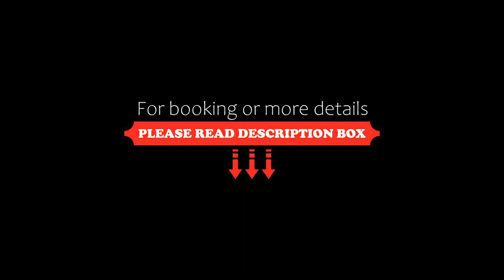Hotel Saltos del Paine, Puerto Natales, Chile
About Property:
You're eligible for a Genius discount at Hotel Saltos del Paine! To save at this property, all you have to do is sign in.
Featuring a restaurant, Saltos del Paine offers 24-hour front desk assistance in Puerto Natales. The boardwalk is 100 m away and the main square is 200 m away.
The rooms in Saltos del Paine feature heating, private bathrooms, and cable TV.
Free WiFi is available in public areas, and laundry services are a...
Property Type: Hotel
Address: Manuel Bulnes 156, 6160000 Puerto Natales, Chile
Searching For
1. Hotel Saltos del Paine - Puerto Natales - Chile
2. Hotel Saltos del Paine - Puerto Natales - Chile Address
3. Hotel Saltos del Paine - Puerto Natales - Chile Rooms
4. Hotel Saltos del Paine - Puerto Natales - Chile Amenities
5. Hotel Saltos del Paine - Puerto Natales - Chile Offers and Deals
Audio Credit:
Track Title: Subway Dreams
Artist: Dan Henig